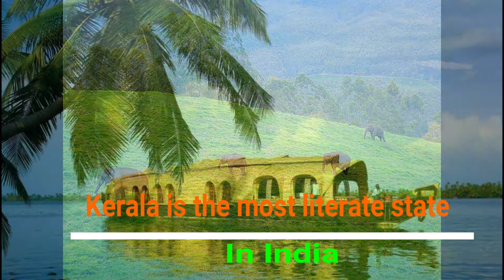Incredible India | The World Most Beautiful Country India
History Of India Is Incredible So It Is One Of The Beautiful Country In World According To My View.